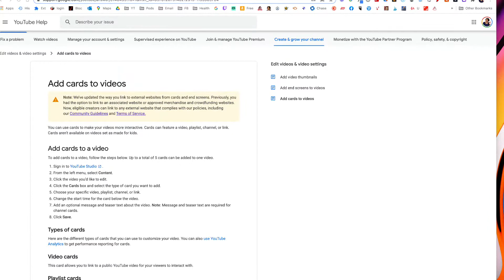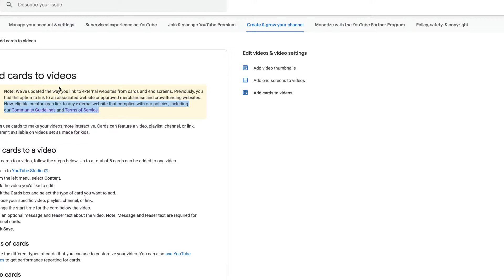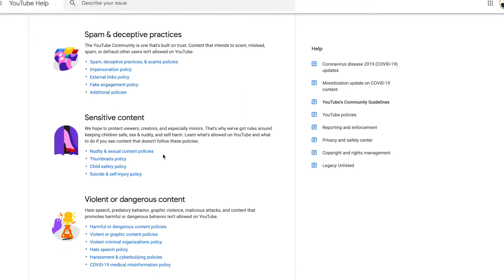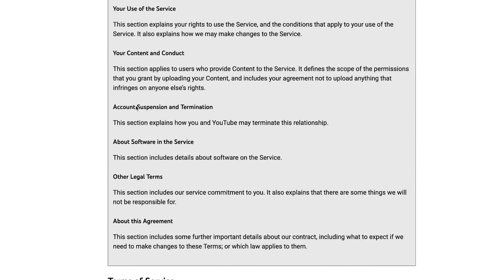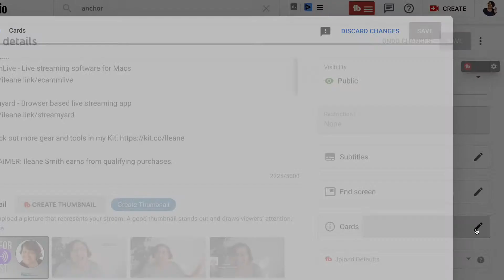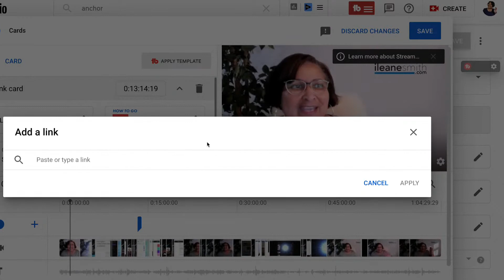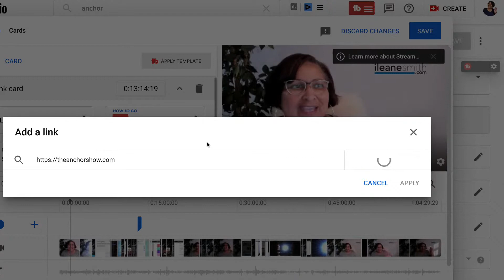YouTube Card Links Update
YouTube Partners can now link to ANY website in their YouTube Cards. This is a big shift and we no longer need to set up associated websites from our Google accounts and connect them in YouTube settings.

0:00 This update impacts YouTube Partners only
3:03 New policy from YouTube about card links
3:31 Links must comply with community guidelines and TOS
4:40 Site links can't be deceptive, spammy or have sensitive content
7:41 What kind of links you can add
8:34 Accept External Links Terms and Conditions Pop Up
10:58 Add Calls to Action for viewers
11:37 Track Card performance in YT Studio

✴️ ILEANESBUDDY

Tools list:
EcammLive - Live streaming software for Macs